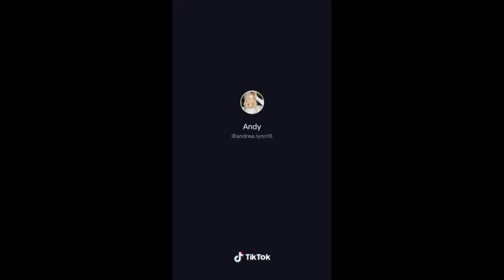Asking my Girlfriend to make me food “Naked”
asking my Girlfriend to make me food naked to see his reaction.